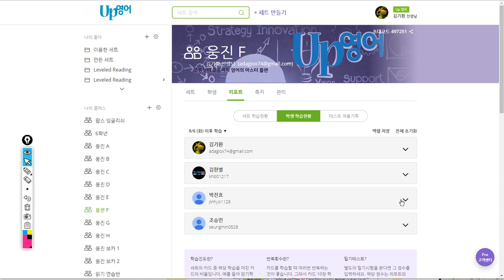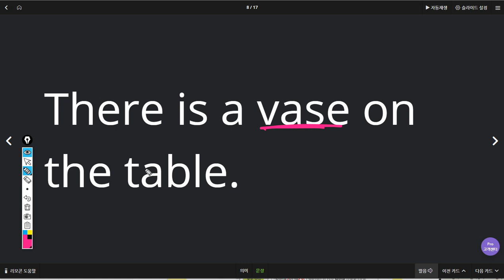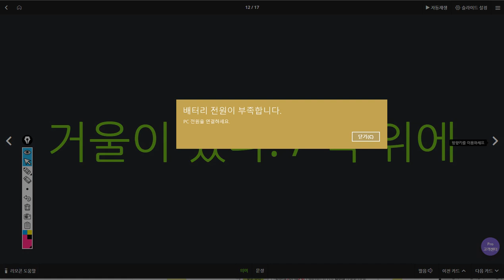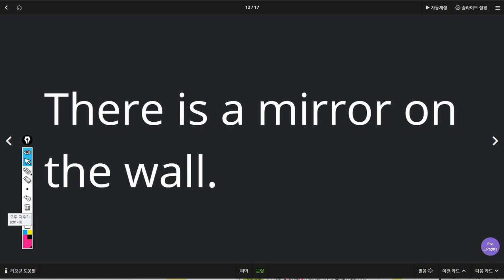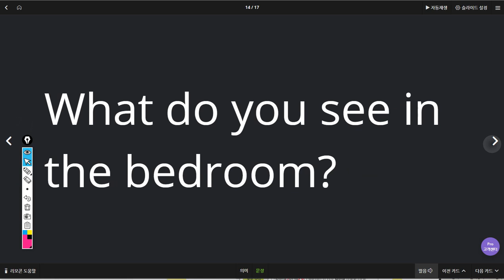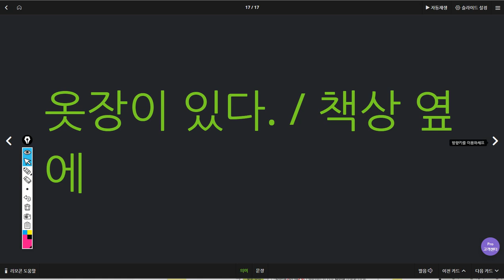박진효 2019 08 14 일대일